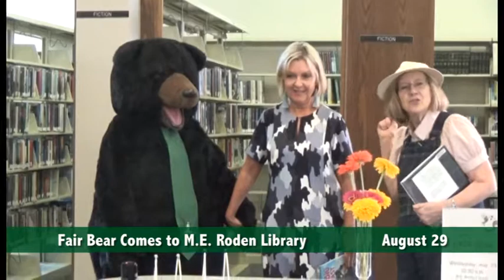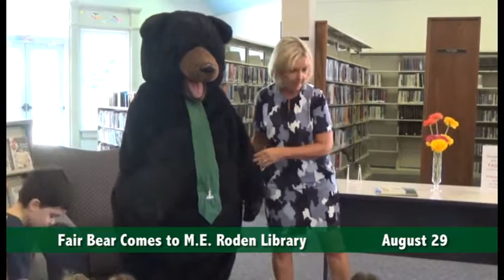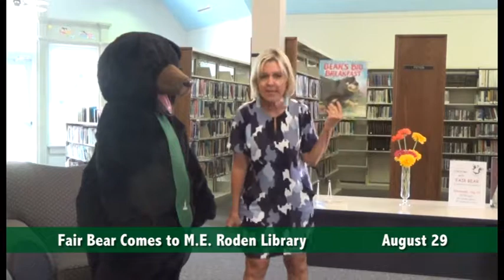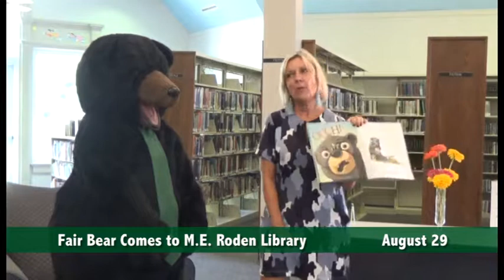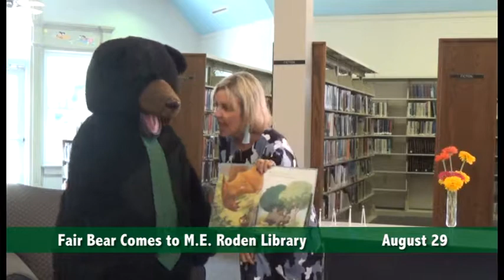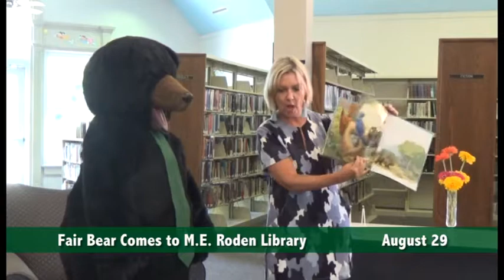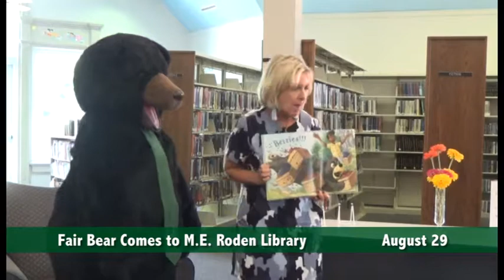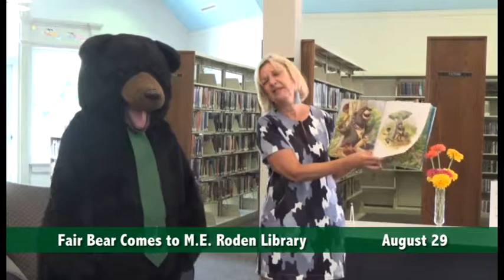Fair Bear at M.E. Roden Library August 29, 2018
The Georgia National Fair's own Fair Bear comes to M.E. Roden Library in Hawkinsville, and children hear stories about bears!